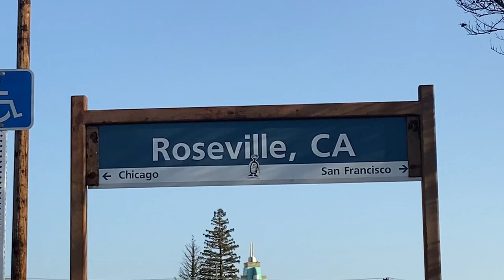Union Pacific Action at Roseville Yard!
Union Pacific action along with California Zephyr in Roseville

0:00 Intro

0:24  UP 5502/UP 7428

4:33 California Zephyr

7:02 UP Manifest Train

10:00 UP 7681 (Single Unit)

12:18 UP 6397/ UP 8312